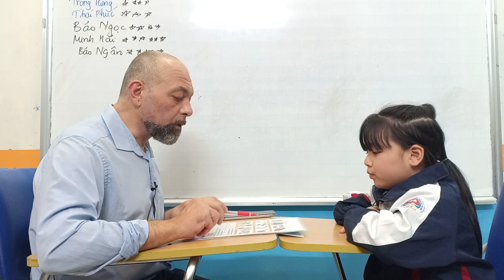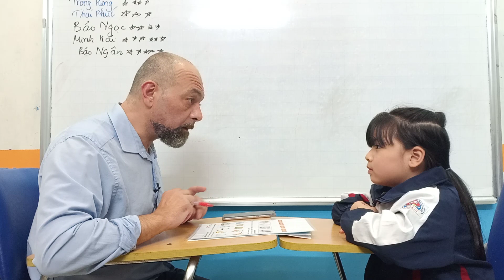23 tháng 3, 2021